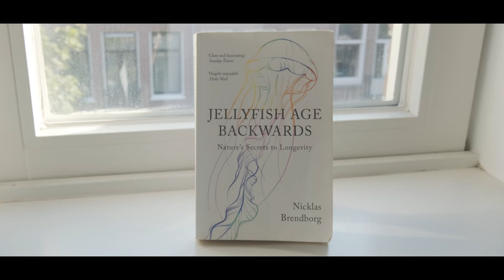Author Nicklas Brendborg about his book Jellyfish Age Backwards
JELLYFISH AGE BACKWARDS addresses one of humanity’s central drives—to prolong and improve the quality of our lives—and provides a range of actionable insights. For centuries, charlatans, crackpots, and quacks have dominated the search for longer life, but today’s science is on the verge of answering an ancient question: Can we approach immortality?

While 105 years of life is remarkable for a human, we share this planet with creatures and organisms that make our lives seem brief indeed. California redwoods can live five thousand years, some jellyfish can reverse their age, and some bacteria are functionally immortal. The grand sweep of this narrative transports the reader from the most remote corners of the globe to the most cutting-edge research laboratories—and everywhere in between. We meet the oldest human beings, face down zombie cells, ponder the naked mole-rat, and learn about experiments that may redefine our fundamental conceptions of life on earth.

Part The Book of Eels, part Lifespan, part Sapiens, and completely fresh, Brendborg shares the latest research in molecular biology in a delightful and original narrative. Brendborg deploys an unmatched storytelling ability as he draws on a wealth of scientific and cultural knowledge to share the latest developments in humanity’s long struggle to live more and live better. He shows us the paths that science will tread in the decades to come and tells us what we, as individuals, can do today to increase our chances for healthy, happy, and long lives.